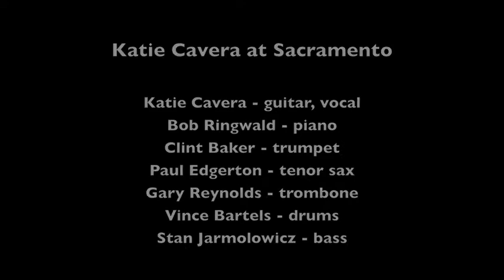Katie Cavera at Sacramento "At Sundown"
Katie Cavera plays and sings "At Sundown" on September 12, 2010 at the Sacramento Traditional Jazz Society meeting at the Dante Club in Sacramento CA.

Musicians are: Katie Cavera, guitar, vocal; Clint Baker, trumpet; Bob Ringwald, piano; Paul Edgerton, tenor sax; Gary Reynolds, trombone; Vince Bartels, drums; and Stan Jarmolowicz, bass.